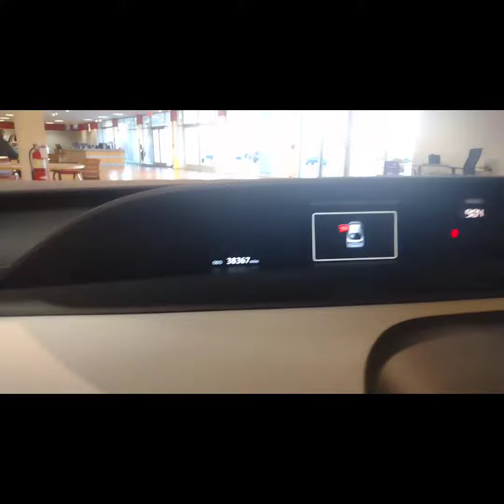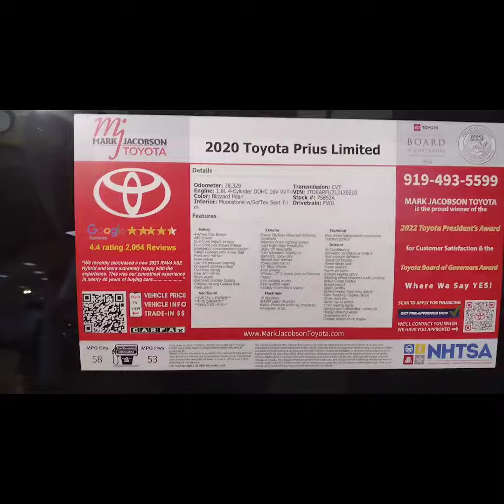2020 Toyota Prius Limited Hybrid Certified Pre-Owned